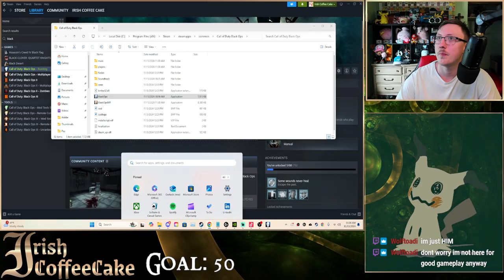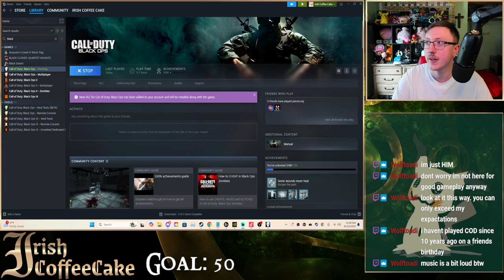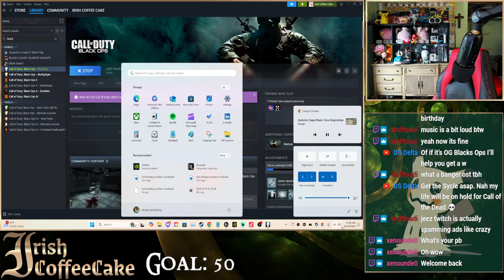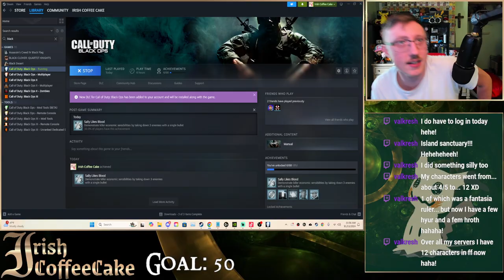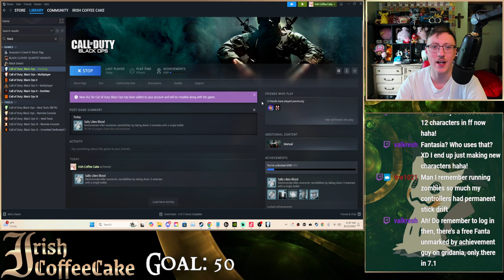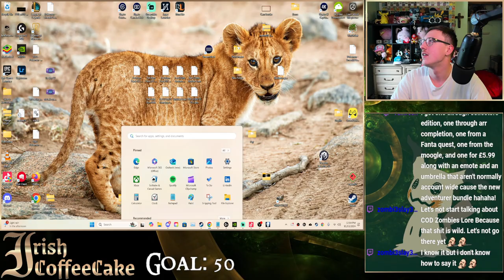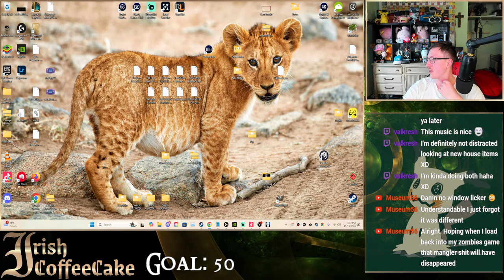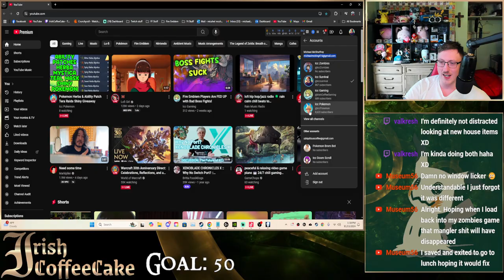Call of Duty: Black Ops Zombies Call Of The Dead: High Round Attempt Failed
IrishCoffeeCake is now live! Streaming Call of Duty: Black Ops Zombies Call Of The Dead:  High Round Attempt Goal : 50 Can We Hit It ? Reality 31

Help Support The Community Down Below